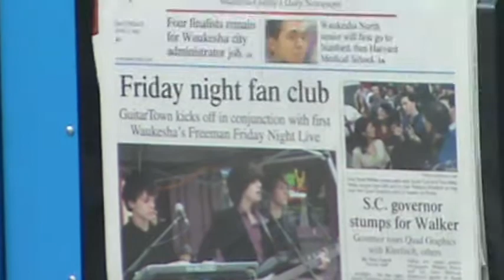Waukesha Freeman Newspaper Rocks!!!!!